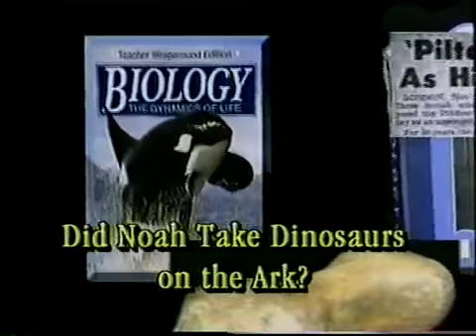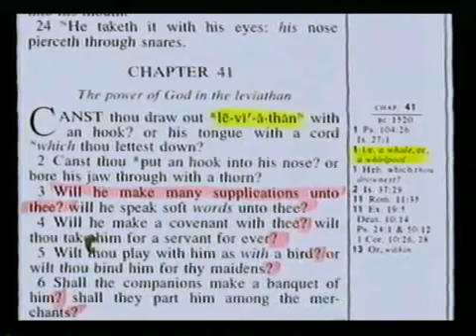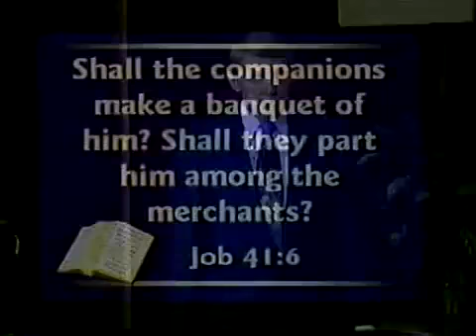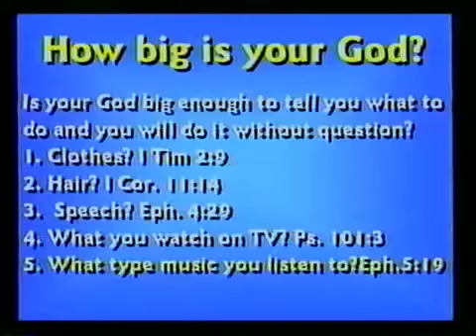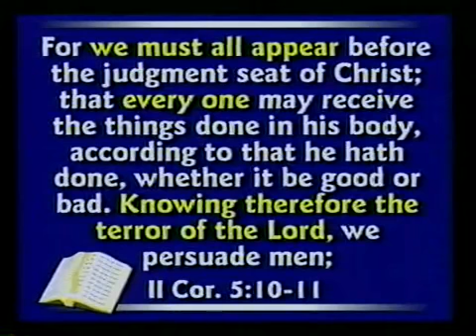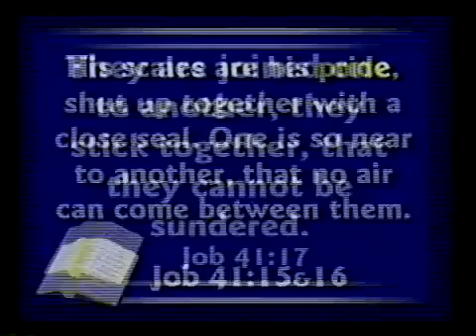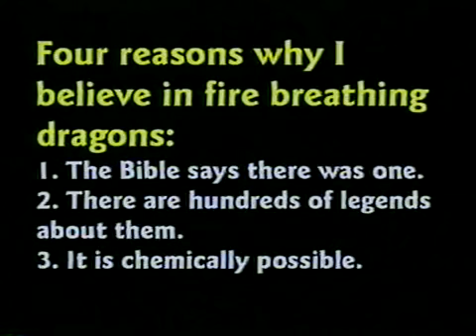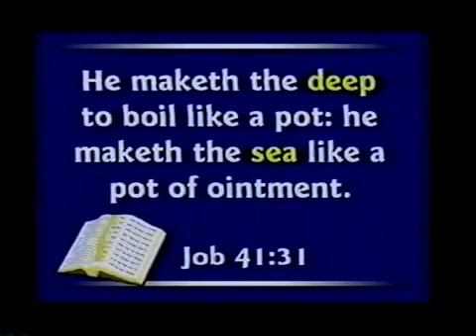Kent Hovind - Leviathan: The Fire Breathing Dragon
Many believe that fire breathing dragons are things of mythology, this video will prove otherwise...